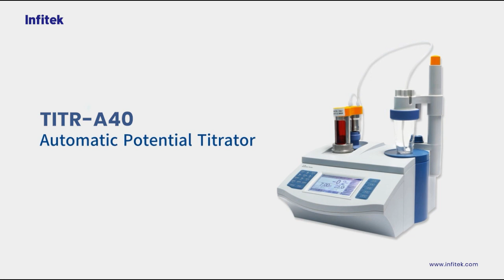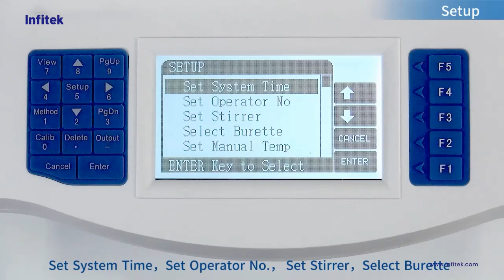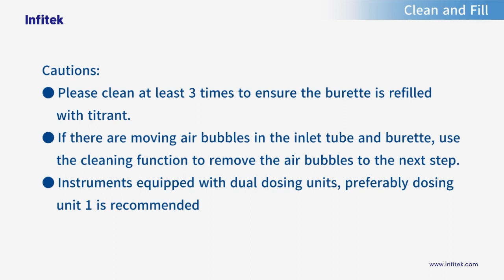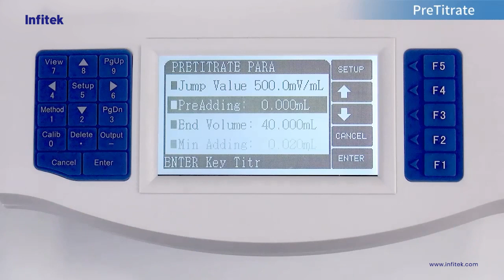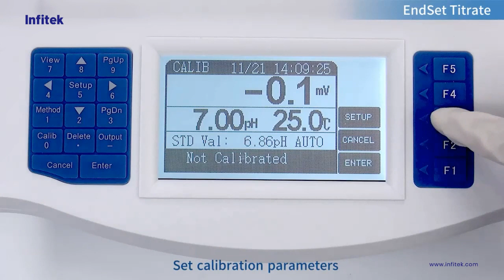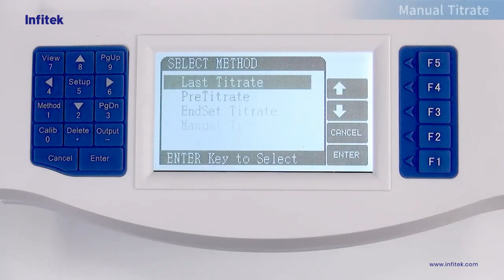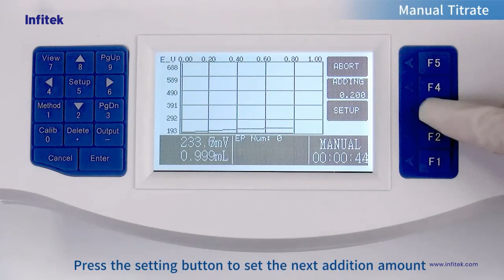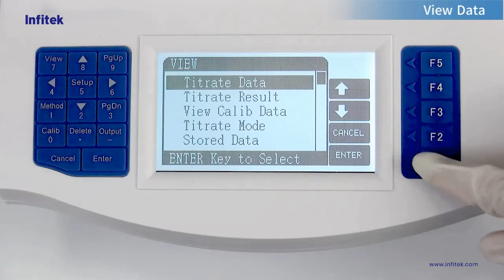Potentiometric titrator TITR-A40.